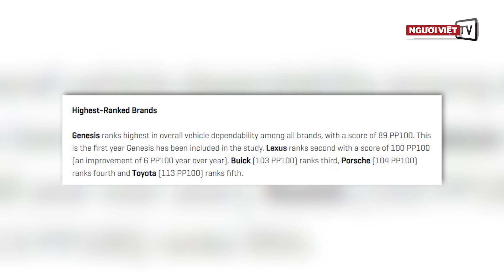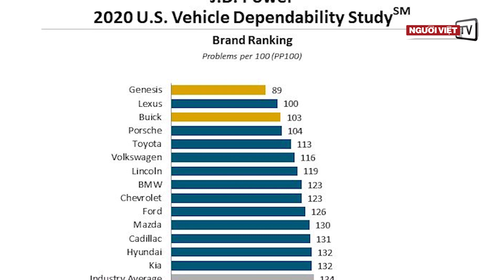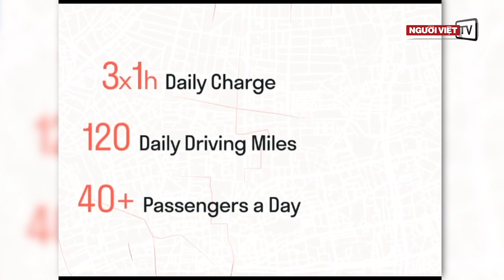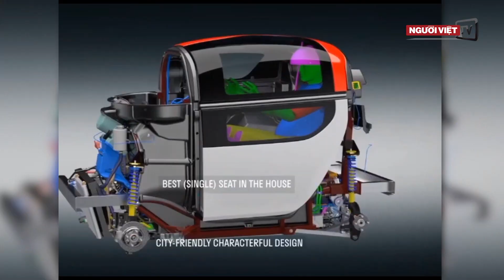‘Top 10’ các thương hiệu xe hơi đáng tin cậy nhất Hoa Kỳ năm 2020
1/ ‘Top 10’ các thương hiệu xe hơi đáng tin cậy nhất Hoa Kỳ năm 2020

Những chiếc xe hơi bán ra tại thị trường Hoa Kỳ trong vòng 3 năm trở lại đây ngày càng đáng tin cậy hơn theo một nghiên cứu của công ty nghiên cứu thị trường J.D. Power có trụ sở ở thành phố Costa Mesa, tiểu bang California.

2/ MOTIV: Xe hơi điện tự lái dành cho người thích sự riêng tư

Đối với những người thích chạy xe hơi trong tình trạng hoàn toàn riêng tư, không ngồi chung với bất cứ ai, kiểu xe điện MOTIV sẽ đáp ứng được nhu cầu đó.